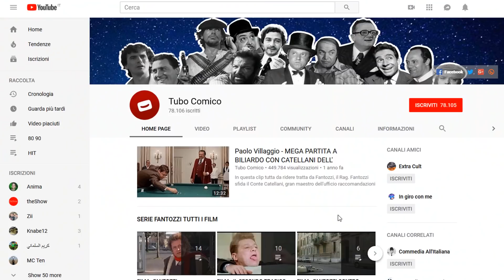🎬 PARI E DISPARI - ERRORI, CURIOSITÀ E BATTUTE FAMOSE - BUD SPENCER E TERENCE HILL, CULT ANNI 70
Per questa serie esclusiva del Tubo Comico ho preparato questo video nel quale ti svelo la Top 3 degli errori sul set più clamorosi e incredibili commessi dietro le quinte nel film Pari e Dispari, un film del 1978, interpretato da Bud Spencer e Terence Hill, Luciano Catenacci, Marisa Laurito e Riccardo Pizzuti.

Ti ricordo che la playlist dove caricherò la serie è questa